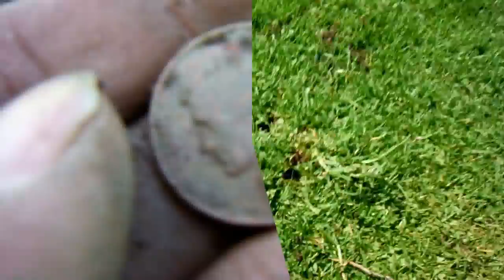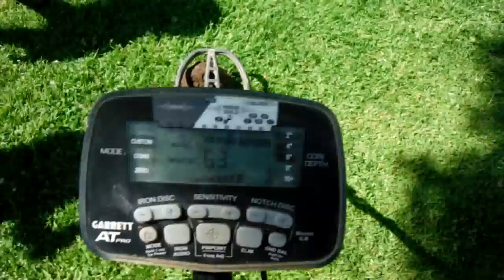gold 10k ring compton park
Metal detecting with my kids at a local park. Hit 10k gold ring